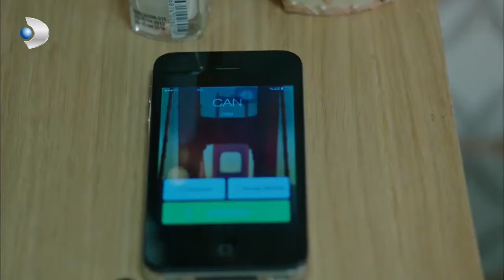Amor Espanol - ¡Kerem se acostó con Şebnem después de Azra! - Sección Especial